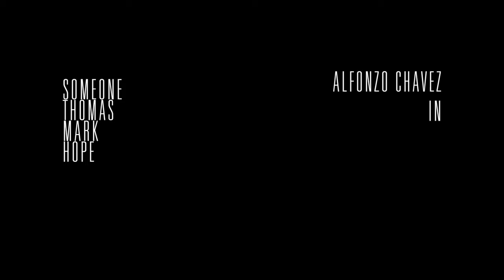No, Hope (SOMEONE, THOMAS, MARK, AND HOPE) Ep 101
Introducing the premiere episode of "No, Hope," the inaugural installment of a digital anthology featuring four unique narratives. "No, Hope" vividly portrays the vibrant energy of Hope, a young Mexican American girl who delights in sharing her favorite TikTok dances and personal reflections. Experience the world from the perspective of a blossoming young woman portrayed by Alfonzo Chavez.

Credits:
Featuring Alfonzo Chavez
Directed by Jerome Kurtenbach
Director of Photography Luis Adrian Lara
Screenplay by Jerome Kurtenbach
Story by Alfonzo Chavez
Produced by Alfonzo Chavez and Jerome Kurtenbach
Edited by Jerome Kurtenbach
Special thanks to Hezekiah Laronda and Kitty Crystal